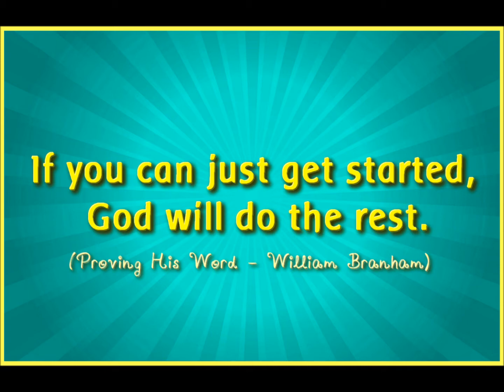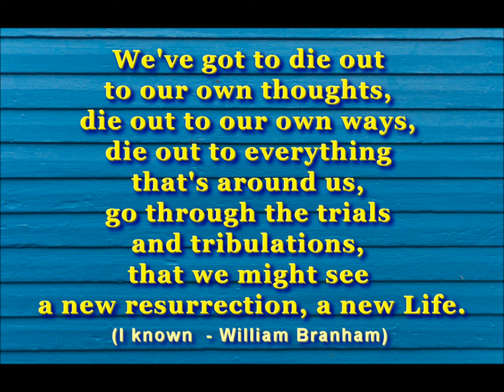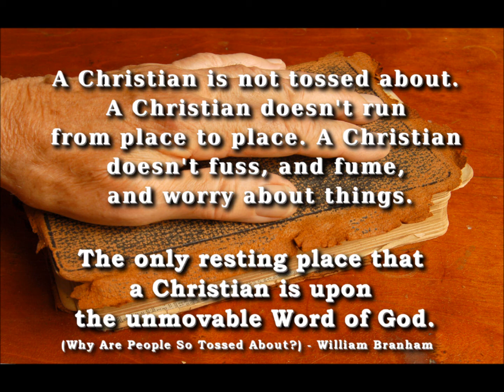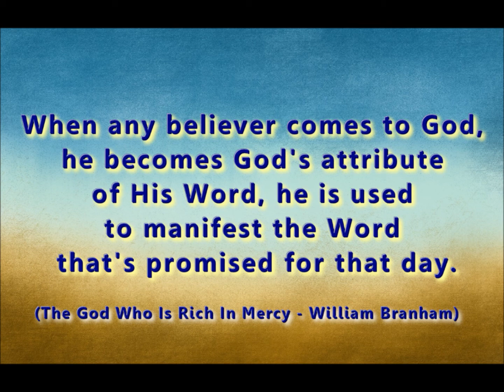VIDEO 17ENG - Illustrated Quotes from the Prophet William Branham (1909-1965)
Description in pictures of many quotes from the prophet William Branham taken from his various sermons.
May the Lord Jesus Christ bless you richly!